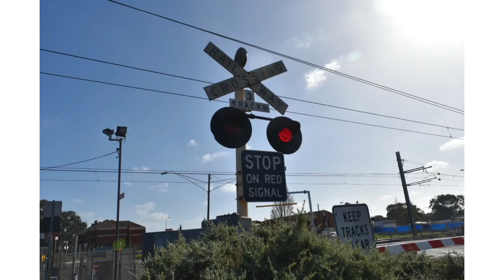Melbourne Transport Slideshow 3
Didn’t have much to post but still wanted you guys to stay happy so I posted a slideshow! Enjoy!

Artist: LFZ